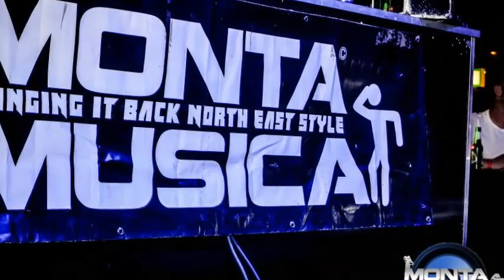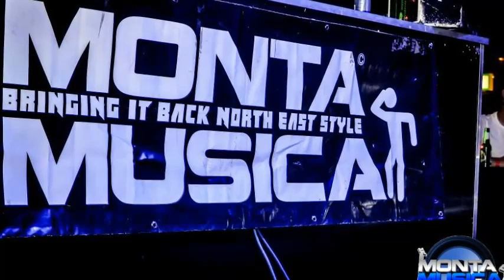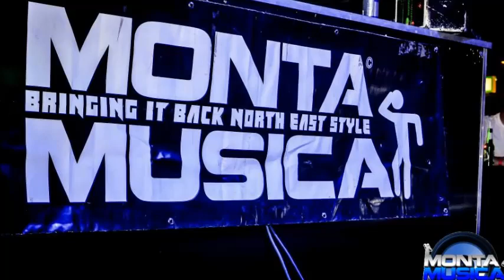Dance Control 1st Birthday Bash - DJ Jon Fazak - MC Stretch & MC Ace Monta Musica Makina Anthems